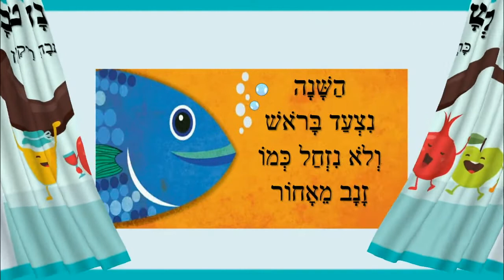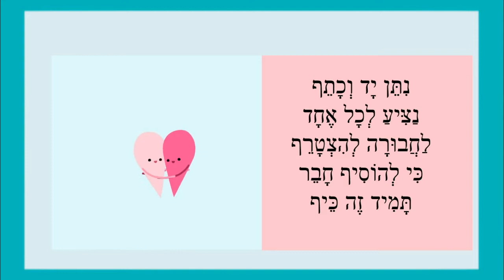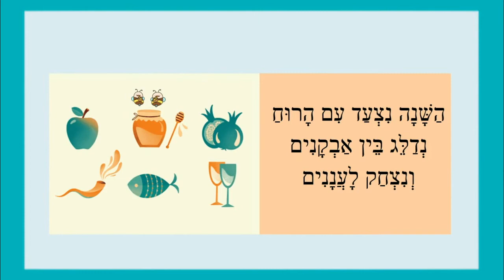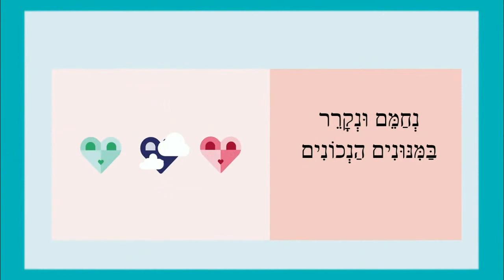לשנה טובה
לשנה טובה - ברכת שנה טובה לילדים
כותבת יוצרת: ריקי זקן
הַשָּׁנָה נִסְלַח
דַּף חָדָשׁ נִפְתָּח
אֶת הַכַּעַס נִשְׁלָח
כִּי אֲנַחְנוּ לֹא
שׁוֹמְרִים
אֲנַחְנוּ
מְשַׁחְרְרִים